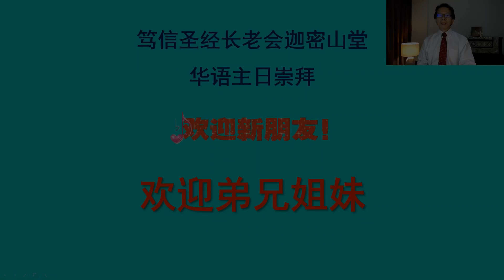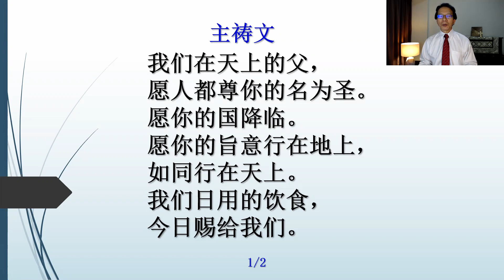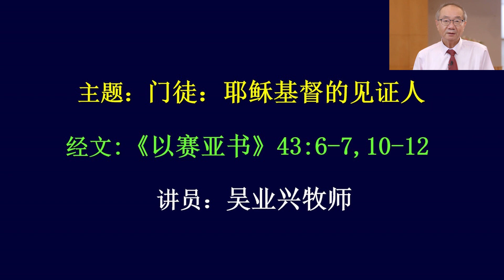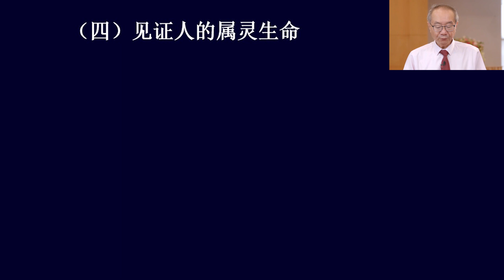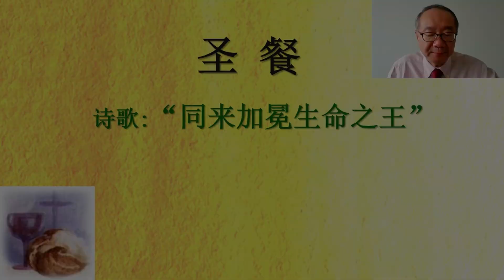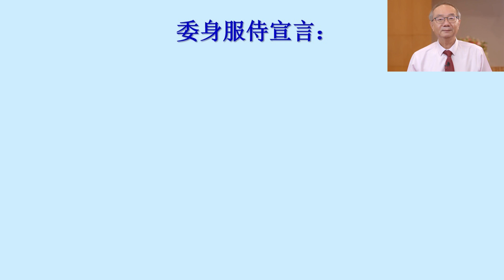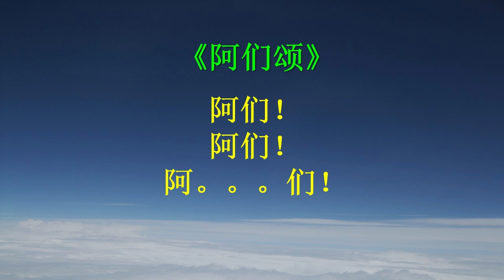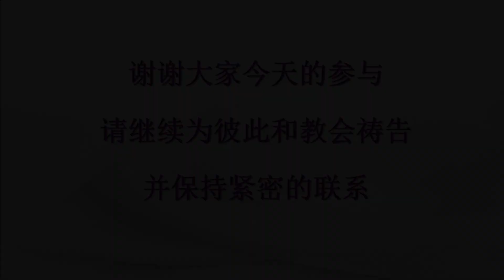2021年2月7日 | 笃信圣经长老会迦密山堂华语主日崇拜讲道视频